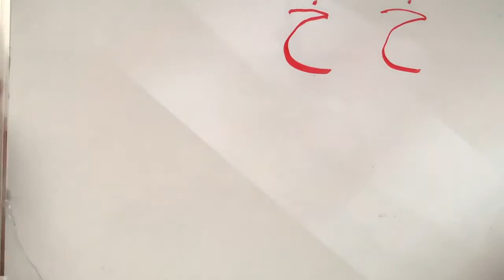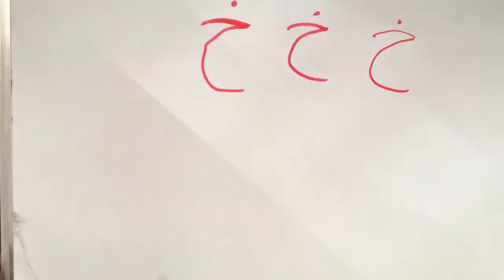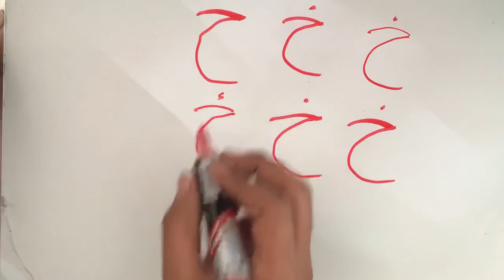تعليم حرف خ للأطفال || تعلم حرف خ للأطفال كتابه وقراءة